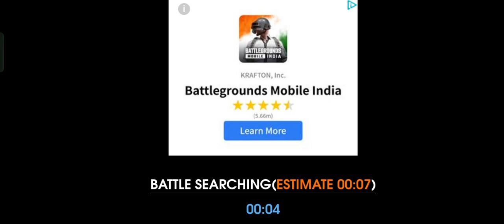counter strike ez 😎